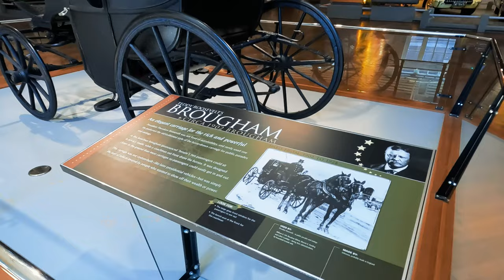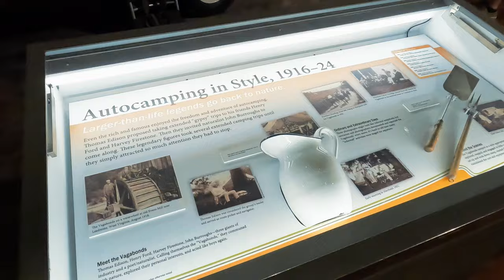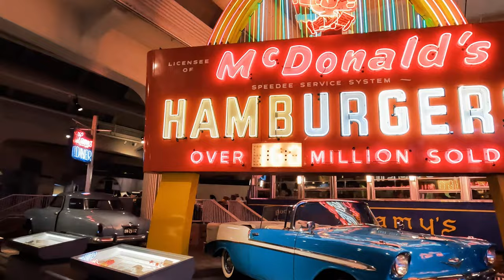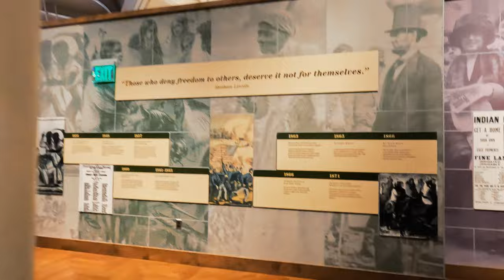Look around in the Henry Ford Museum of American Innovation® - Dearborn, MI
We traveled to Traverse City, MI, in August 2022. Due to connection time and price, we decided to land in Detroit, MI, instead of Traverse City.
That allowed us to stop in Dearborn, MI, and check out the Henry Ford Museum of American Innovation®.

Our video is longer than our previous works. However, what we show is just a teaser compared to what the museum offers. We truly underestimated the exhibits.

We had a four-hour drive in front of us. Therefore, we had to pick up the pace. If we had to do the planning again, we would spend a day in the museum and return to the Village the next day.

There were so many exciting and new things for us that we cannot list them.
Our favorites:
- Kennedy Car (Presidential Vehicles)
- Model T (Made in America: Manufacturing)
- Mustang convertible - 1965 (Driving America)
- Experiencing the various plane seats (Heroes of the Sky)
- Rosa Parks Bus and her story (With Liberty and Justice for All)
- Segregated America (With Liberty and Justice for All)

Exhibits:
00:00 Intro
00:04 Presidential Vehicles
00:35 Railroads
00:55 Driving America
02:35 Driven to Win: Racing in America
03:43 Heroes of the Sky
04:40 With Liberty and Justice for All
05:02 Made in America
05:12 Fully Furnished
05:21 Agriculture and the Environment
05:37 Mathematica
05:46 Outro
...and more!

We paid $51 per person + $9 for the parking, which was well worth it. It's one of the best museums that we have ever visited. It's in the same league as the Kennedy Space Center™ Visitor Complex in Florida.

Read our full story:
In English:

You need to visit this museum if you go to Michigan!

We hope you liked it and will also have a chance to visit the Henry Ford Museum of American Innovation®.